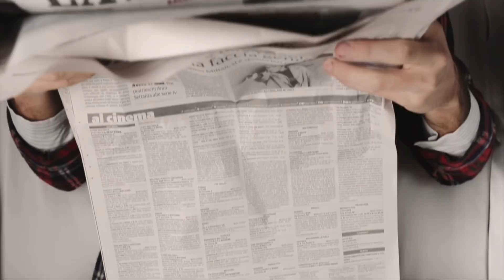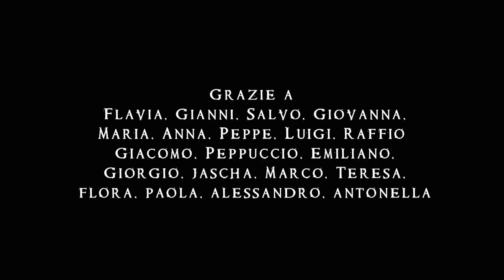Defolk |Spoiler ( official video)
Tutti quelli che nell'ora suprema vogliono circondarsi di amici lo fanno per paura e per incapacità di affrontare i loro ultimi istanti. Cercano di dimenticare, nel momento capitale, la propria morte.
Spoiler si muove sul binario opposto, la solitudine del protagonista, su cui insistono fuori campo una serie di passaggi "vitali", si nutre di un'allegra accettazione della conclusione a cui tutti siamo destinati.

Spoiler è il secondo singolo di Bisolare, primo album del cantauore Defolk alias Vincent Migliorisi.
Prodotto da Ex Tempora.
Regia di Vincenzo Cascone.
Con Giulio Forges Davanzati, , fotografia di Marcello Bocchieri, scenografia e costumi di Chiara Raniolo e Daniela Dimartino.